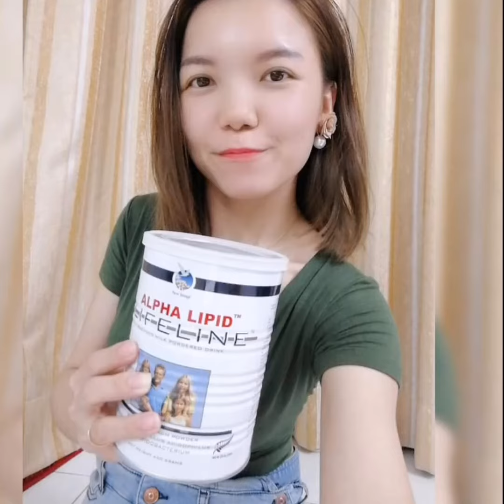New Image Colostrum Skin Care 初乳护肤系列 Bee Venom Bio Rejuv Telomere Serum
曾经想要打botox的话请止步⚠⚠⚠
自用了超过四年的护肤品，再不分享出去就对不起大家了！

再说初乳只能食用吗？我涂的护肤品都是含初乳成分的哦！满溢的生长因子帮助皮肤细胞再生，再搭配manuka honey和蜂毒，英国皇室都爱用的顶级护肤成分👸

天然成分不伤皮肤，只会越涂皮肤越年轻！
男女均可使用。
欢迎PM哦💌